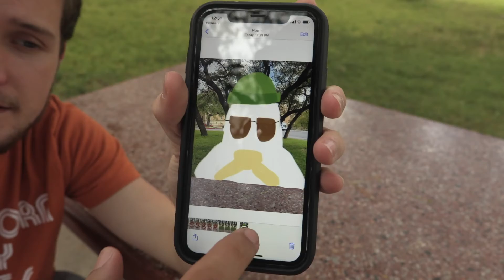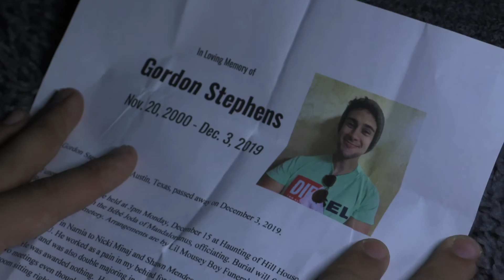Ghosted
He was a boy. He was a ghost. Can I make it anymore obvious?

CAST
Bryson Baker
Adam Kaplan

CREW
Samuel Oladejo